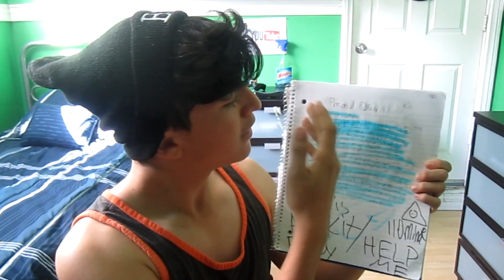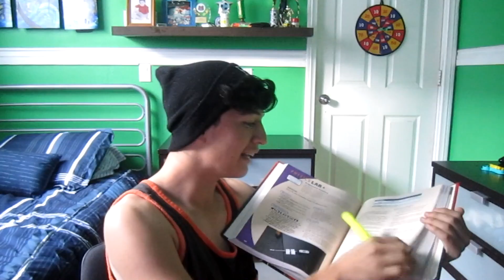How To Cheat On A Test & Not Get Caught! (Works 100%) SKIT/SKETCH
How To Cheat On A Test & Not Get Caught! Works 100% SKIT
This is a joke...Don't hurt me.

The Juan & Only Signing Out!
Peace!!!
~Juan